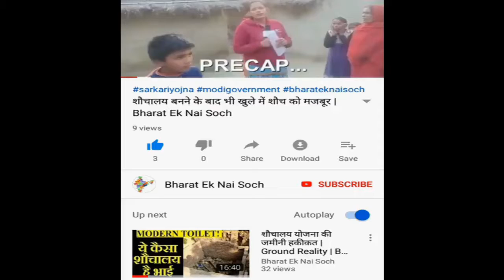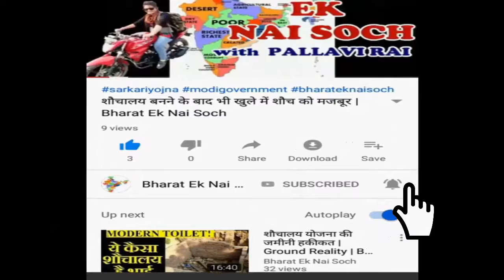BJP vs Mahatama Gandhi | Bharat Ek Nai Soch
BJP vs Mahatama Gandhi. भाजपा अकसर अपने नेताओं के बे तुके बयान की वजह से कटघरे में जाती है अकसर भाजपा पे आरोप लगता रहा है की वह नाथू राम गोडसे के समर्थक रही है. अक्सर देखा गया है भाजपा की संसद साध्वी प्रज्ञा ने नाथू राम गोडसे को देशभक्त बोल दिया था | अभी ये मामला है पटना यूनिवर्सिटी का जहा भाजपा के ही स्टूडेंट विंग की पॉलिटिकल पार्टी ABVP ने कुछ ऐसा कर दिया |
BHARAT EK NAI SOCH is leading Youtube media channel. We cover Breaking NEWS, Sportd NEWS, Political NEWS from all over world. We also cover Funny Clips, Viral video, Amazing Facts on over Channel. Our best Team always try to give provide quality news and facts to our viewers. We Care for your demand. So keep stay with us as we do hard work daily over day and to night to cover all topics and to provide latest news.